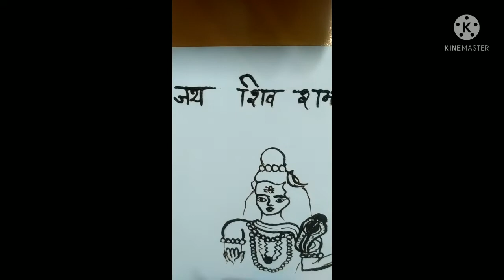shubh saawan somvaar special mehndi design# Jai Shiv Shambhu# neelammehndiarts#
this special mehndi for saawan is available on my channel
DESIGNS INCLUDED:
1.sarpnaag
2.trishuul
3.shankar ji
if you want to learn something new please let me know through comment section below